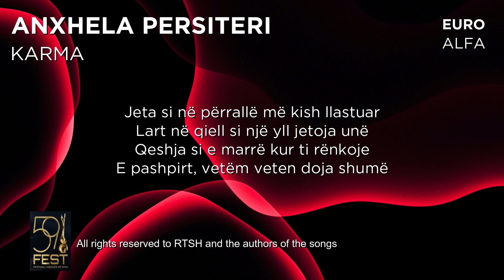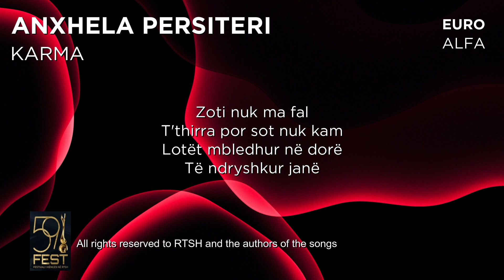ANXHELA PERISTERI-KARMA[LYRICS] |Albania in Eurovision 2021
All copyrights belong to JUNIOR EUROVISION and PARTICIPATING BRODCASTER